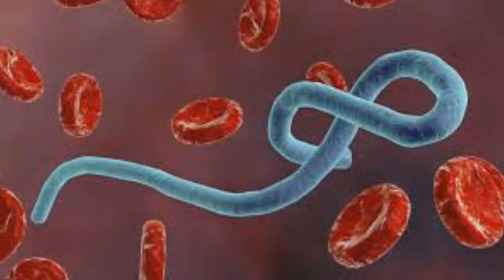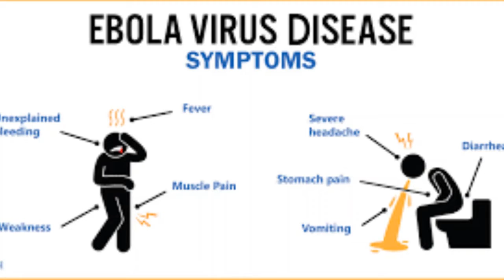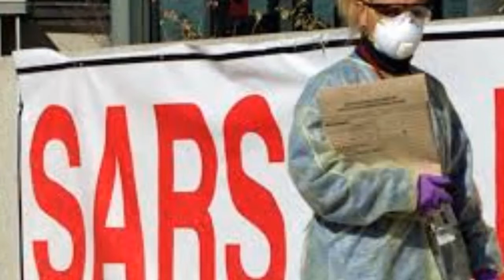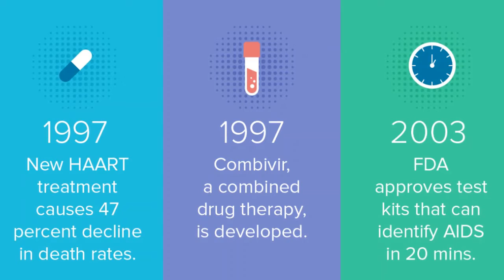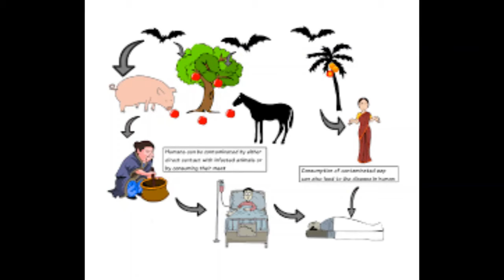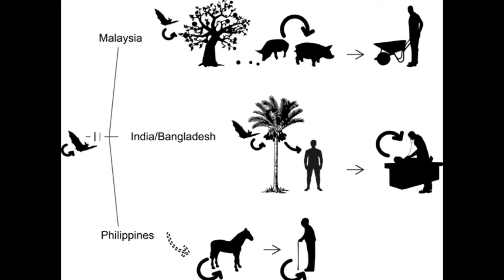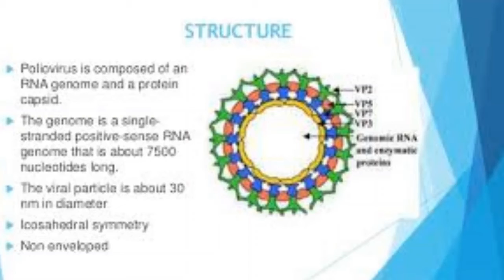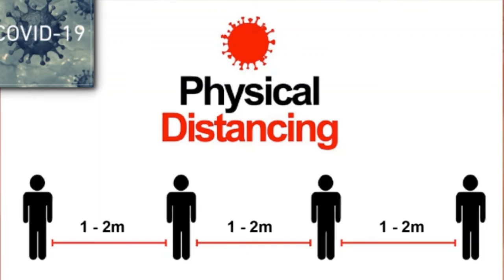ഈ വൈറസുകൾ ഇത്ര അപകടകാരികളോ |The viruses that shake the world in malayalam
ഈ വൈറസുകൾ ഇത്ര അപകടകാരികളോ|ലോകത്തെ പിടിച്ചുകുലുക്കിയ മഹാവ്യാധികൾ മലയാളത്തിൽ |The viruses that shake the world in malayalam

The story of ebola
The story of swine flu
The story of nipah
The story of polio
The story of HIV
The story of Covid 19
The story of SARS

All in Malayalam
Stay Home Stay Safe
Wear Mask
Wash hands frequently
Thanks.